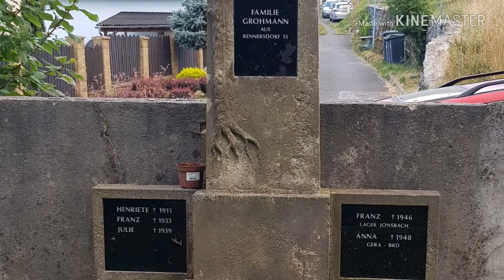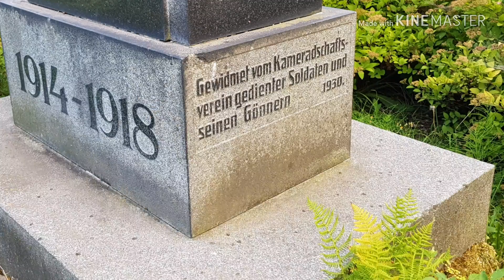im Sudetenland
Auf den Spuren deutscher Geschichte die rund 300 Jahre im Sudetenland intensiv gelebt wurde.
Viele Gebäude sind nur noch ein Schatten ihrer selbst.
Einiges würde saniert,ist aber kein Teil dieses Streams

Musik by: Blüchel + von Deylen